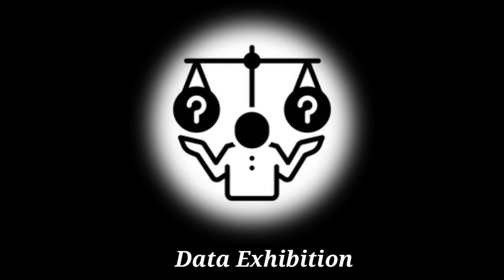Most Matches Played By Cricketers in (ODI+T20+Test)🔥 |Data Exhibition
This vedio covers the following topics:-
most matches played by cricketers in (ODI+T20+Test)
most runs in odi cricket by a player
players who played the most matches in odi cricket
players who have played most matches in odi cricket
players who played the highest matches in odi cricket
top 5 players who have played most matches in odi cricket
most matches played in odi
most runs in test cricket by player
most runs in test cricket by a player
best cricket players
highest score in test cricket by a player
test match
cricket
cricket data
cricket comparison
comparison
data comparison
data exhibition